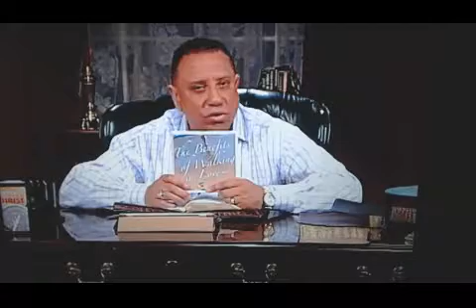The Benefits Of Walking In Love - March 17th 2020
The Benefits Of Walking In Love